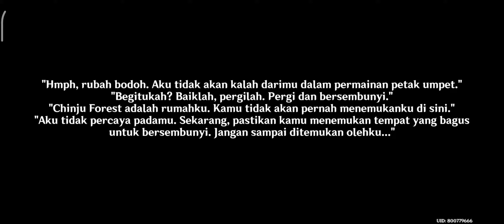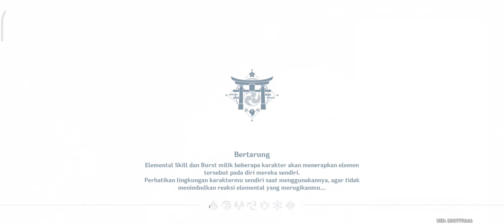Ritual Permunian Sacred Sakura || Genshin Impact